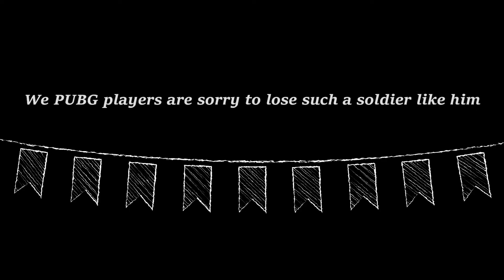They carried on my Dead Create.